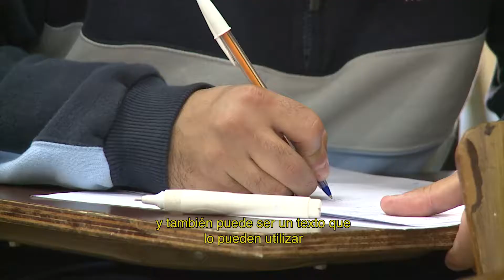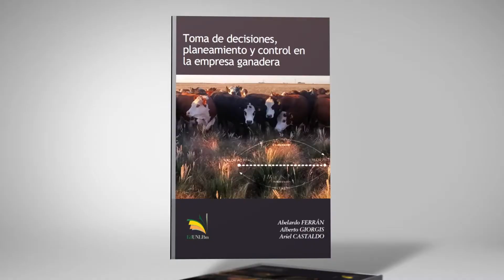Toma de decisiones, planeamiento y control en la empresa ganadera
Autores: Abelardo Ferrán, Ariel Castaldo y Alberto Giorgi
Toma de decisiones, planeamiento y control en la empresa ganadera aborda temas de gran relevancia en la asignatura Economía Agraria, de cuarto año de la carrera de Medicina Veterinaria. El formato y el estilo del libro lo hacen accesible y ameno para actividades de extensión con productores agropecuarios sin formación específica.